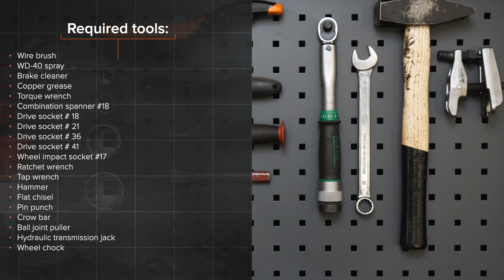Hvordan bytte foran bærekule der på PEUGEOT 307 (3H) [AUTODOC-VIDEOLEKSJONER]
Hvordan bytte foran bærekule / opphengskule på PEUGEOT 307 1 (3H) 2.0 Stasjonsvogn 2002–2009 [AUTODOC-VIDEOLEKSJONER]

Bærekule til kjøretøyet PEUGEOT 307 Estate (3E) (03.2002–12.2009) / PEUGEOT 307 Hatchback (3A/C) (08.2000–04.2012) / PEUGEOT Partner II Van (04.2008–...) / CITROËN C4 I Picasso (UD) (10.2006–08.2013) / CITROËN Berlingo II Van (B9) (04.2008–...) bør som regel erstattes i én og samme prosedyre. Det er imidlertid noen små forskjeller, på grunn av spesifikke egenskaper ved kjøretøyets design.

0:00 — PEUGEOT 307 – bærekule / opphengskule: trinn-for-trinn veiledning for utskifting
1:16 — Skru løs festene som binder kuleleddet til kontrollarmen.
2:29 — Fjern kuleleddet.
2:50 — Installer en ny bærekule.
4:33 — Stram nedre fester som kobler fjærbein til styrespindel.
5:36 — Skru inn boltene.